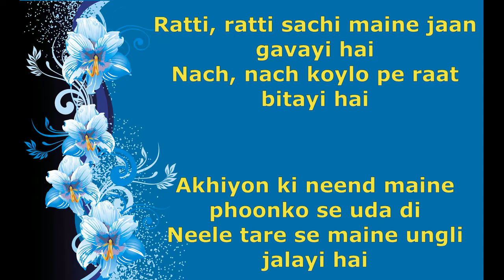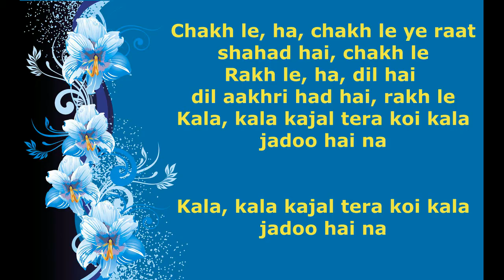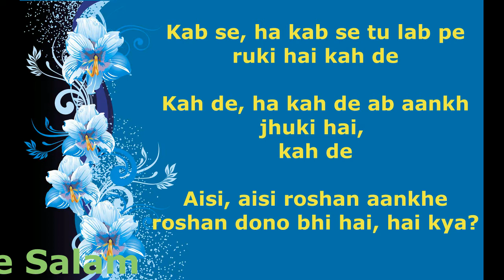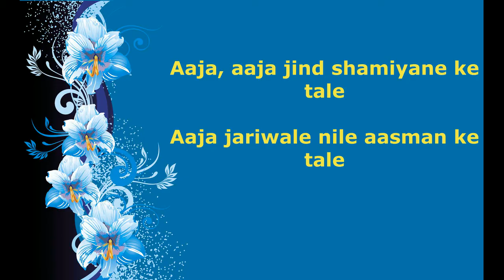Jai ho clean karaoke with Lyrics IIBy My Karaoke ZoneII Desh bHAKTI KaRAOKE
original credit.
A. R. Rahman, Vijay Prakash,
Songwriters: Gulzar Nama / A. R. Rahman / Shah Tanvi
Jai Ho lyrics © T-Series